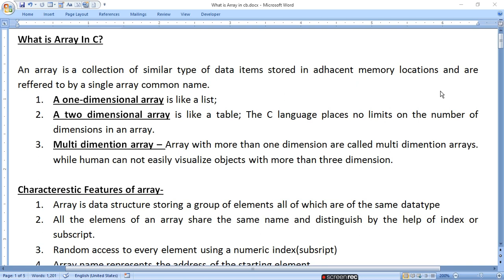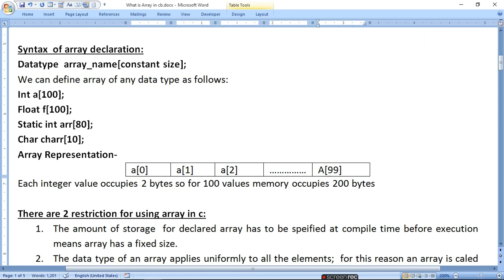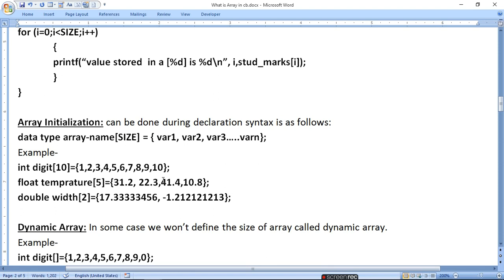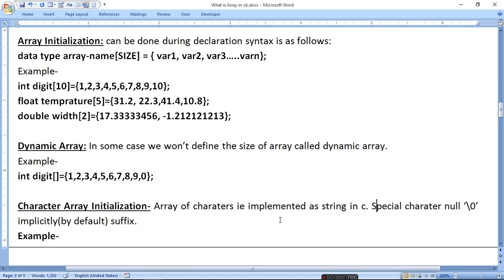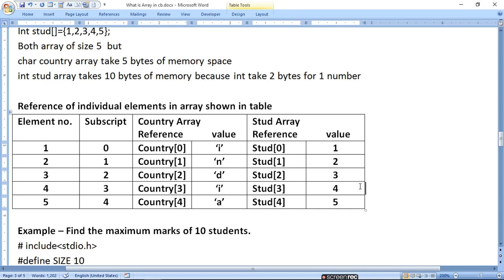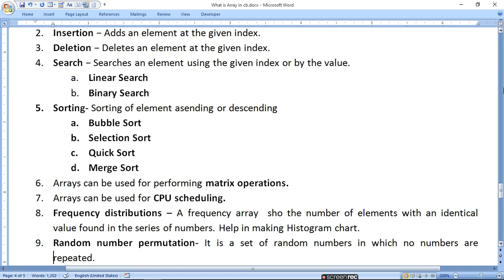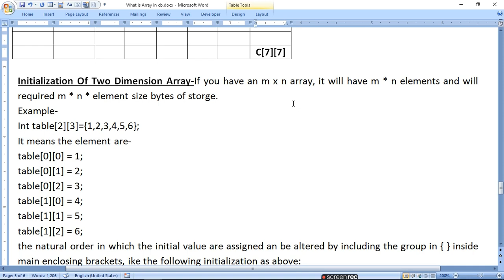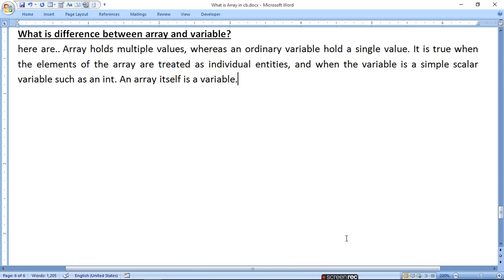What is Array In C | ratan agarwal it informer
What is Array In C?
1. A one-dimensional array
2. A two dimensional array
3. Multi dimension array
Characteristics Features of array
Declaration and  definition
Syntax  of array declaration
Array Representation
There are 2 restriction for using array in c
Size Specification
Eg. Program to declare and read values in an array and display them
Array Initialization
Dynamic Array
Character Array Initialization
Array work as character array
Array work as string
Subscript
Reference of individual elements in array shown in table
Processing The Arrays
What are the basic operations and applications of array?
1. Traverse
2. Insertion
3. Deletion
4. Search
5. Sorting
6. Array Applications
Multi Dimension Array- Declaration
Two Dimension Array
Initialization Of Two Dimension Array
What is difference between array and variable?

What is an array and its types in C?
What is array in simple words?
What is array and its type?